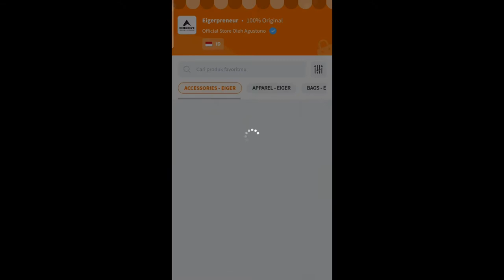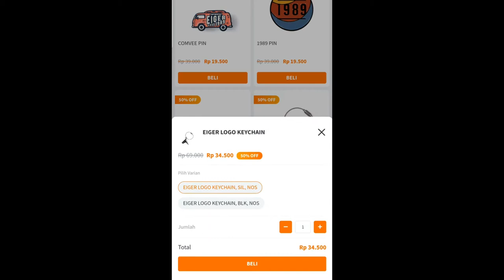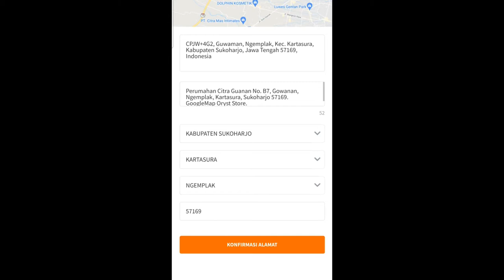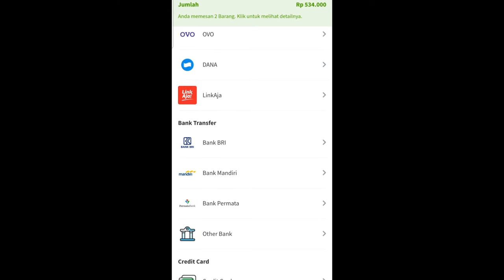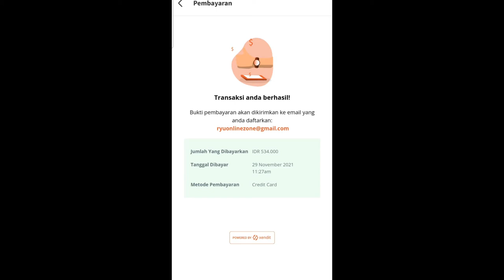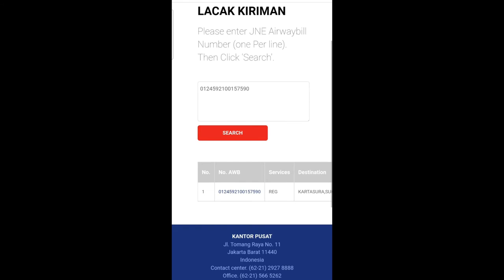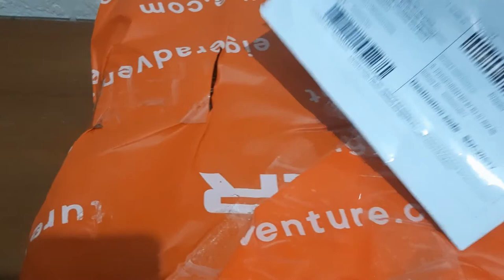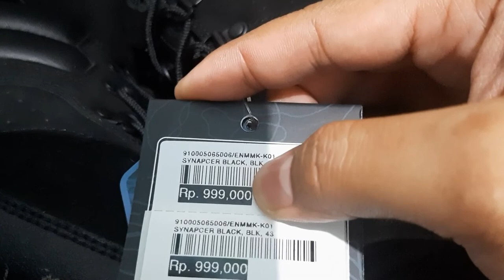Tutorial & Review Berbelanja Eiger di EIGERPRENEUR Diskon Up To 60%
Halo guys. Dikarenakan banyak yang kurang percaya kalau Eiger Reseller saya ini resmi dan bergaransi langsung dari Eiger, seperti layaknya berbelanja di marketplace ataupun website resmi eigeradventure, maka di video ini saya akan berbelanja sendiri secara langsung ke web Eiger Reseller saya sendiri. Saya akan membuktikan mulai dari berbelanja, resi pengiriman oleh JNE dan saat barang datang. Terimakasih.